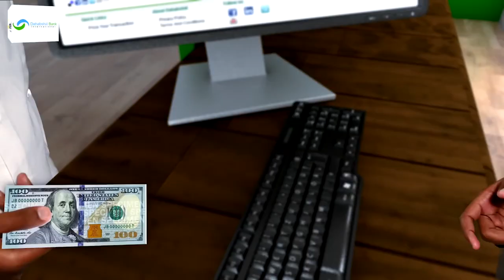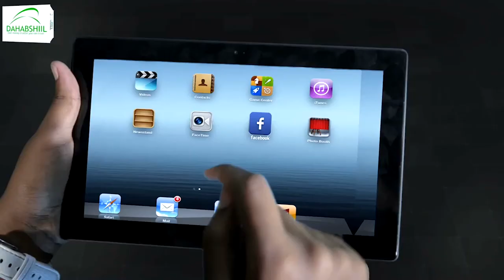Gudoomiyaha gobolka Banaadir Cumar Filish ayaa xilka ka qaaday afar gudoomiye degmo.